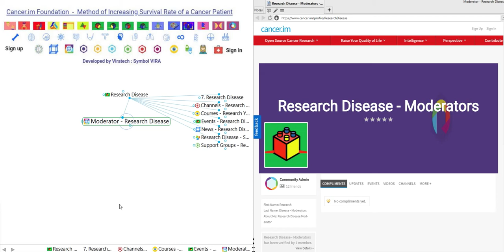7 Research Diisease